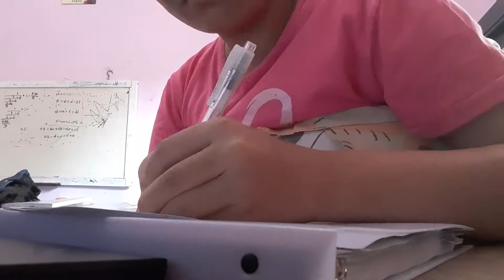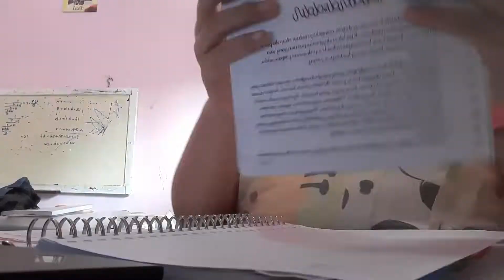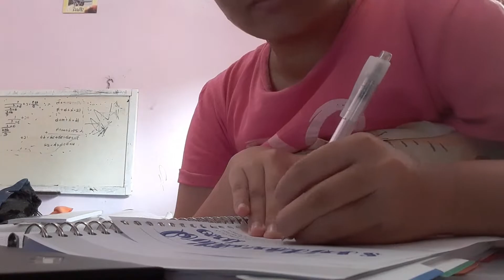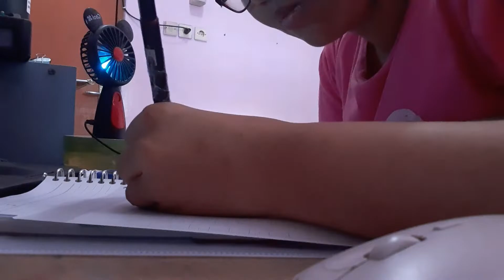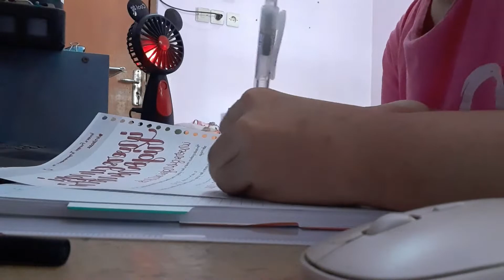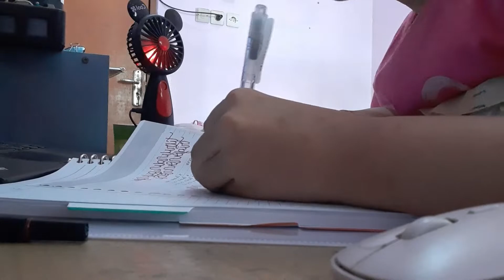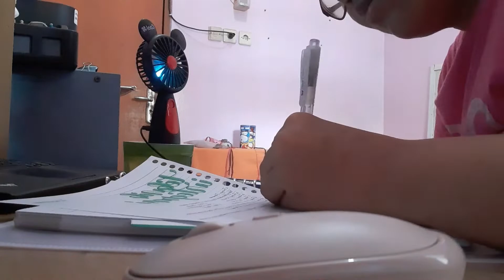Study Timelapse | Don't Procationate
[IND] Hai! Kali ini aku upload video study timelaps! Aku bingung mau bilang apa lagi, tapi semoga kalian suka.

[ENG] Hey! This time I'm uploading a study timelapse video! I'm confused about what I must say again, but I hope you like it.

Anyway, Happy watching!